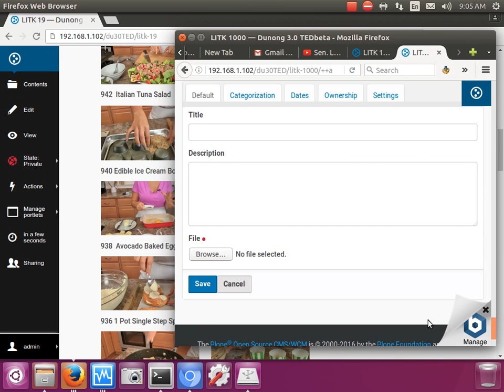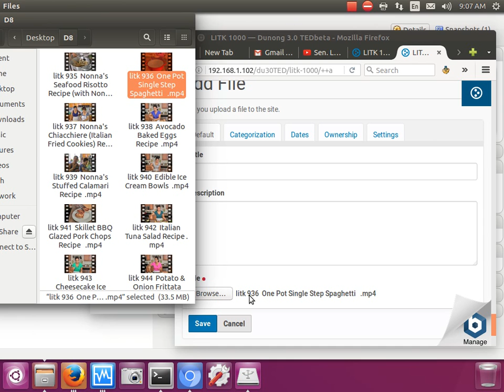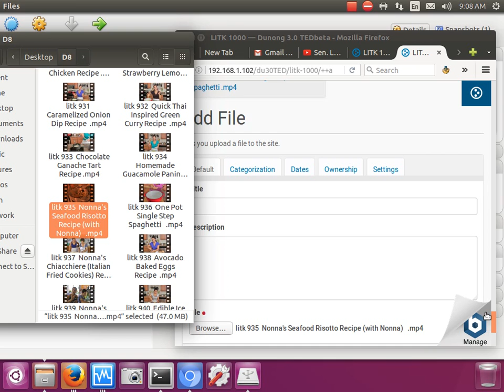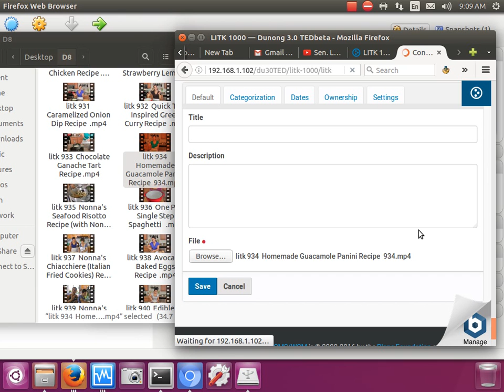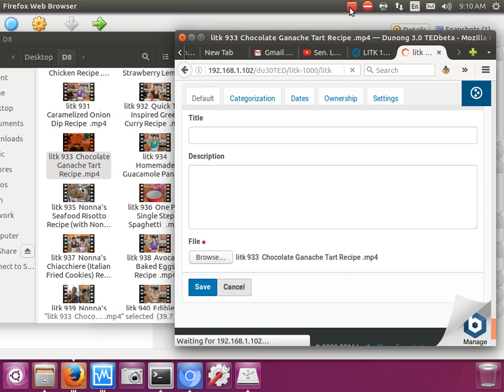litk drag and drop from BDROM to plone